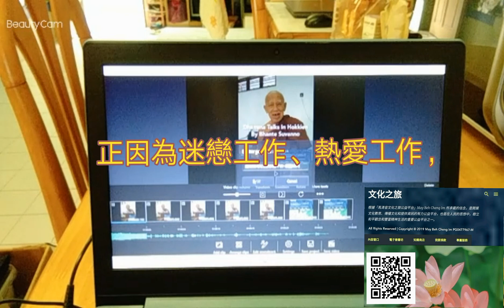人生中做自己喜歡的事情，是最大的幸福；職業生涯中做自己擅長的事情，才能達到職業的巔峰！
「馬清音文化之旅公益平台」是一所私立公益平台，跟政府沒有任何關係。根據，創始人馬清音May Beh Cheng Im(號靜思) 所承載的信念，是開展文化教育、傳播文化和提供資訊的有力公益平台，也是在人民的思想中，樹立和平觀念和豐富精神生活的重要公益平台之一。